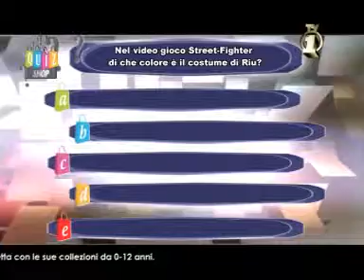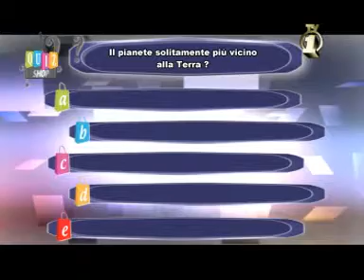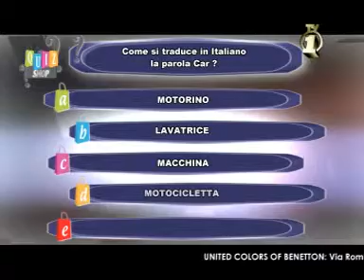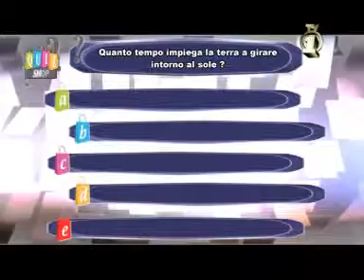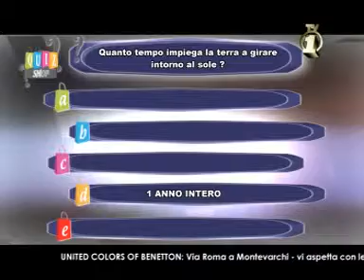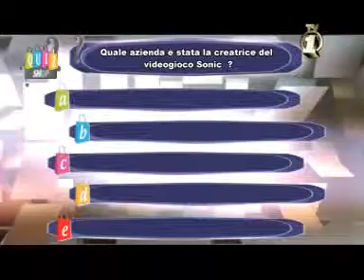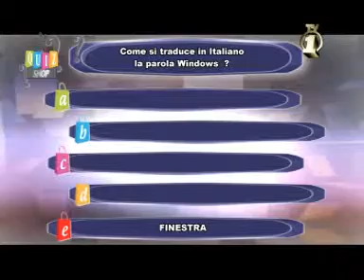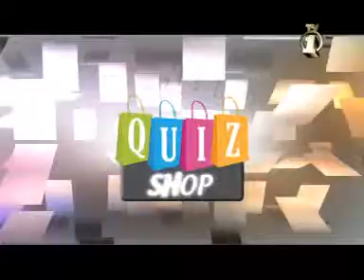QUIZ SHOP 1 puntata FB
Quiz Shop . il primo quiz che vi permette di vincere buoni spendibili presso gli esercizi commerciali di Montevarchi. e San Giovanni V.no. Dando un contributo alle spese dei regali Natalizi.